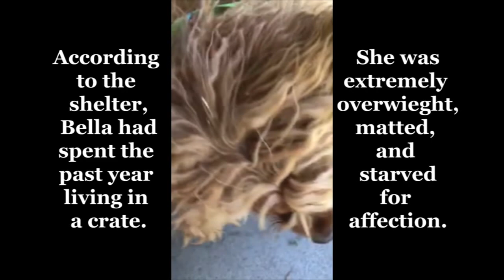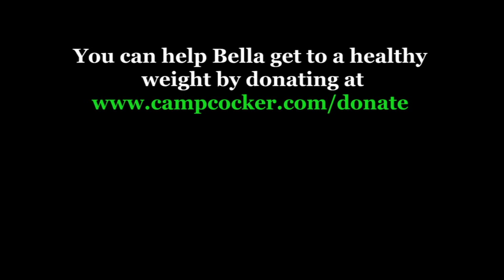Bella Arrives at Camp Cocker Rescue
Bella was surrendered to the San Jacinto, CA animal shelter by her owner on June 14th. A volunteer at the shelter contacted Camp Cocker Rescue, and we knew we had to save this sweet girl. We picked her up the very next day.

According the shelter, Bella had been living in a crate in a garage because her previous owner had been "allergic" to her. We don't know how many hot, desert days Bella spent in that crate, but we know she's in a better place now.